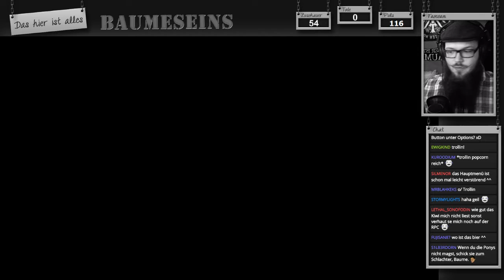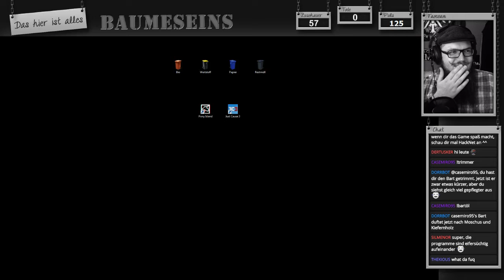GER LP 🎮 Pony Island: #1 - Das Werk des Teufels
== Pony Island ==

== Spenden? ==

==Beschreibung==
Was auf den ersten Blick wie ein nettes, buntes Spiel für kleine Mädchen wirkt, entpuppt sich nach kurzer Zeit als eine wahre Ausgeburt der Hölle, in der Satan höchst selbst seine Finger im Spiel hat. Wortwörtlich!
Auf keinen Fall alleine zu Hause spielen! Du könntest deine Seele verlieren!